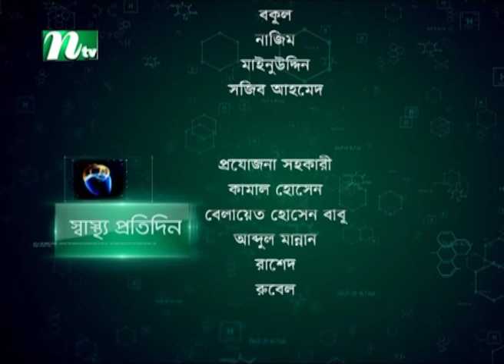পিসিওএস কি,কেন হয় এবং লক্ষণ। ডা. বেগম হোসনে আরার পরামর্শ। স্বাস্থ্য প্রতিদিন | EP 4316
Shastho Protidin (স্বাস্থ্য প্রতিদিন) | পিসিওএস কি,কেন হয় এবং লক্ষণ। ডা. বেগম হোসনে আরার পরামর্শ।  Episode 4316 | Advised by Dr.Begom Hosne Ara  | Presented by Dr. Nusrat Jahan Dipa  | Produced by NTV | Country: Bangladesh.